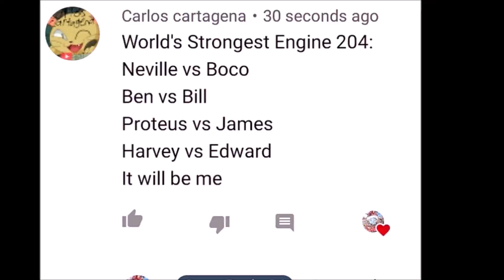WHO WILL WIN??? | Thomas and Friends World's Strongest Engine 281!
This was Requested by Carlos Cartagena!

Today's Line up:

Neville vs BoCo
Ben vs Bill
Proteus vs James
Harvey vs Edward